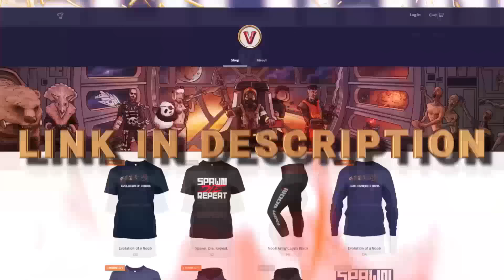2 RUST PLAYERS vs BATTLEGROUNDS - PlayerUnknown's Battlegrounds Duo's Gameplay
two rust players jump into playerunknowns battleground what happens next is... well... just watch and see.